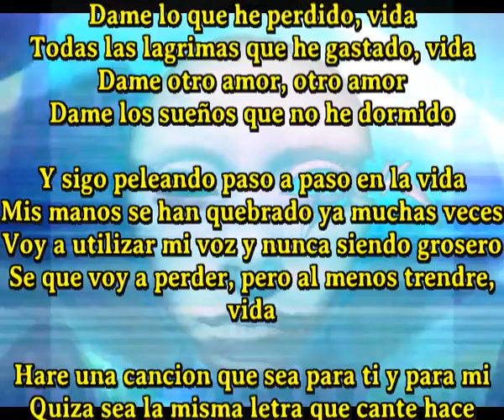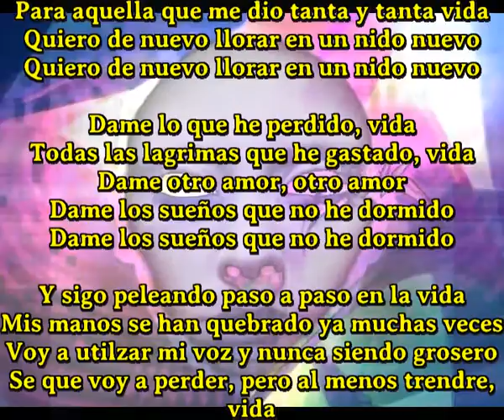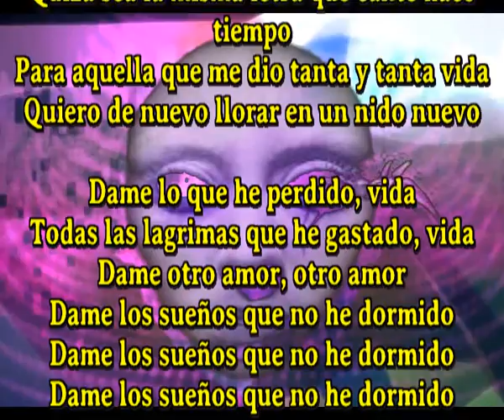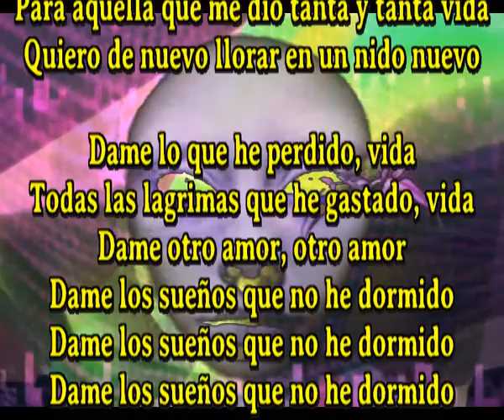Dame los sueños que no he dormido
Dame lo que he perdido, vida
Todas las lagrimas que he gastado, vida
Dame otro amor, otro amor

Y sigo peleando paso a paso en la vida
Mis manos se han quebrado ya muchas veces
Voy a utilizar mi voz y nunca siendo grosero
Se que voy a perder, pero al menos trendre, vida

Hare una cancion que sea para ti y para mi
Quiza sea la misma letra que cante hace tiempo
Para aquella que me dio tanta y tanta vida
Quiero de nuevo llorar en un nido nuevo

Voy a utilzar mi voz y nunca siendo grosero